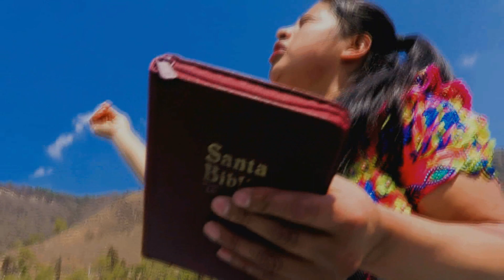Catarina Baten Ajanel - Es Un Placer Señor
Solista:     Catarina Baten Ajanel
Album:       01
Video Producido por: Panorama Film
Audio Grabado en:      JL Estudio.